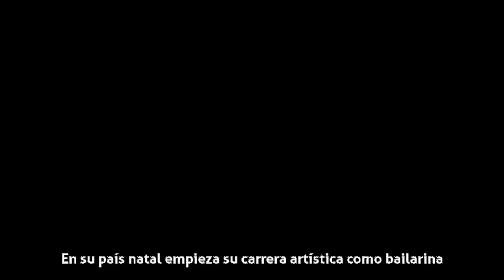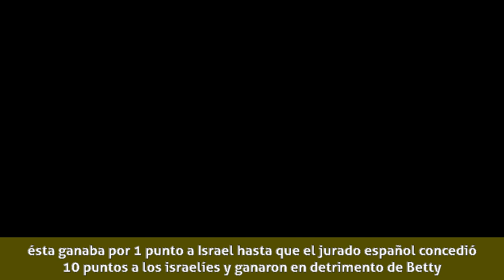Betty Missiego - Biografía